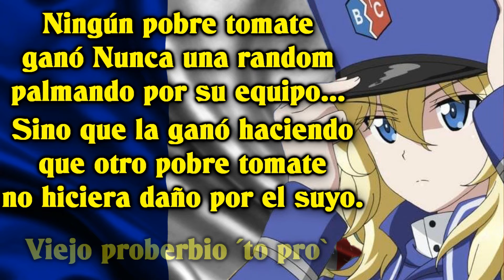Commander Tatemaki (CdA 105): Recuerdo del Pase de Batalla